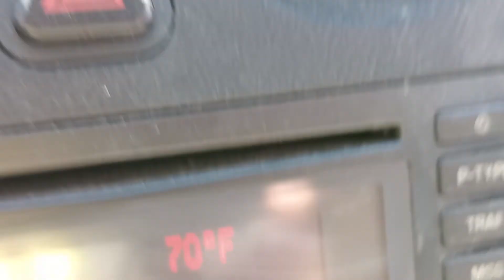Demolition from Lysle Blvd and 5th Avenue.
Thursday September 8th 2022. 1:06pm